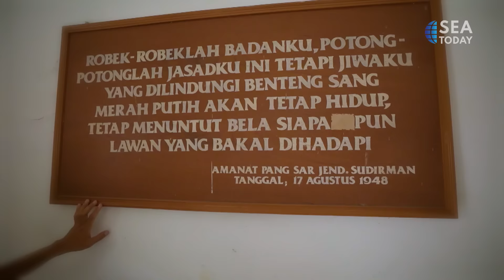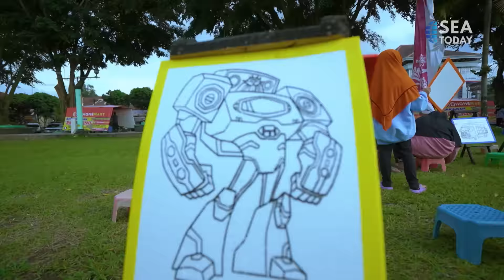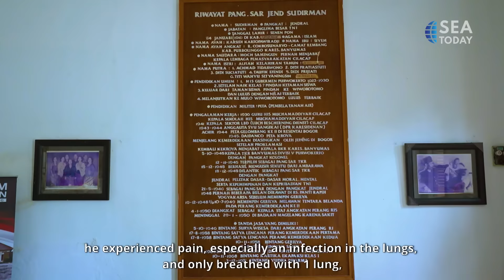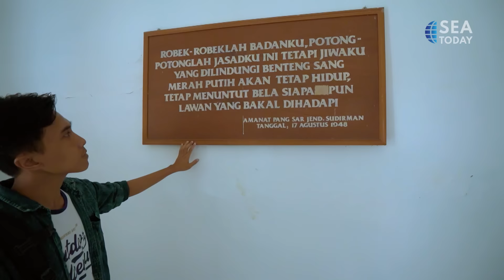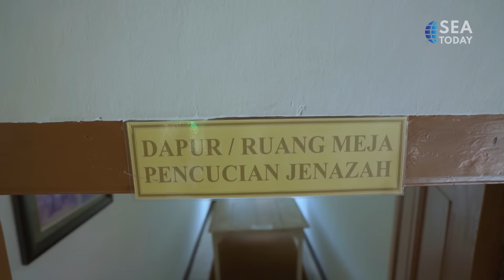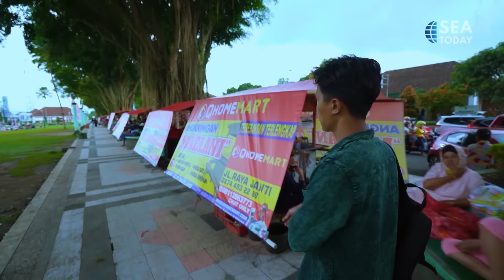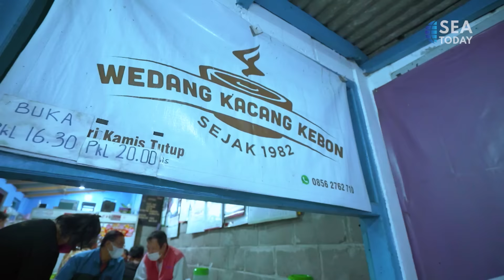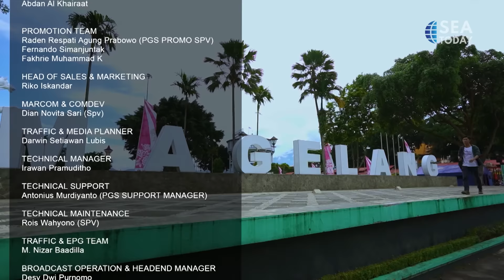Side Walk - Magelang Legacy